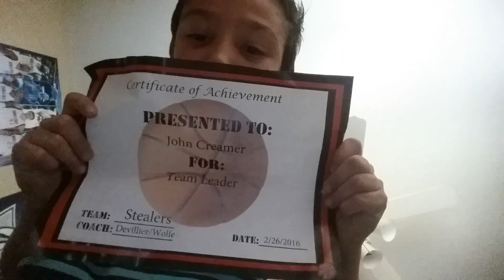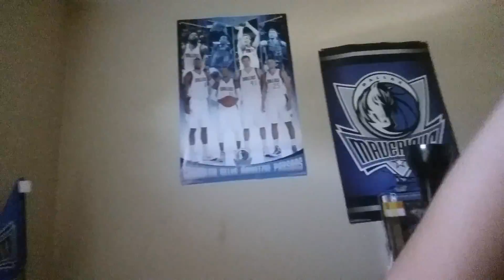My basketball life